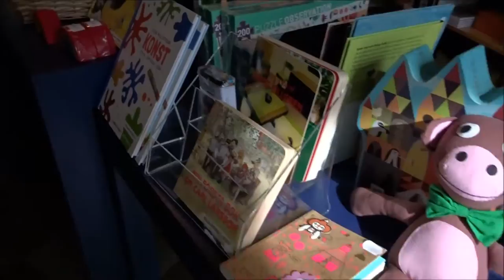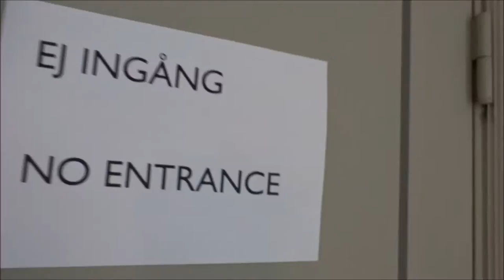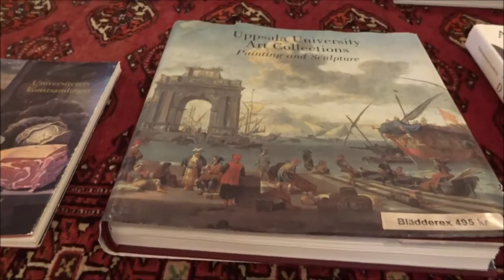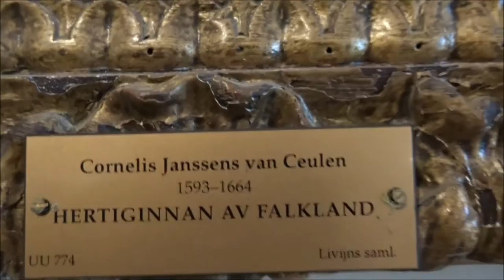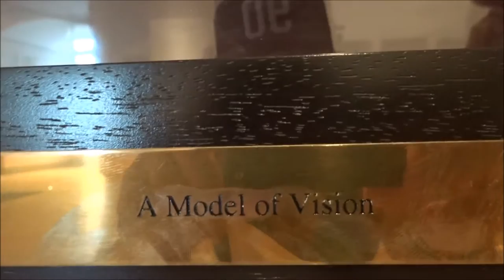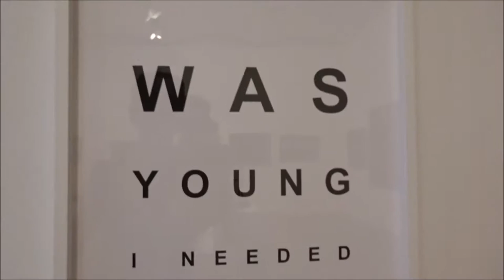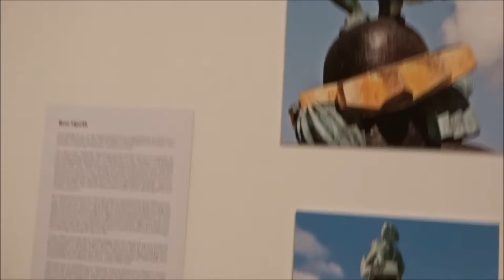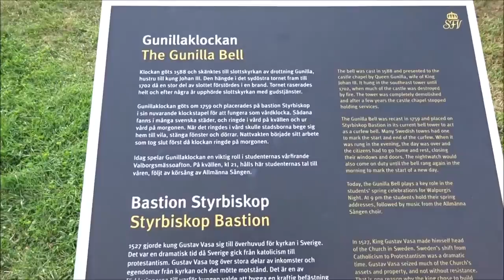музей искусств в швеции город упсала